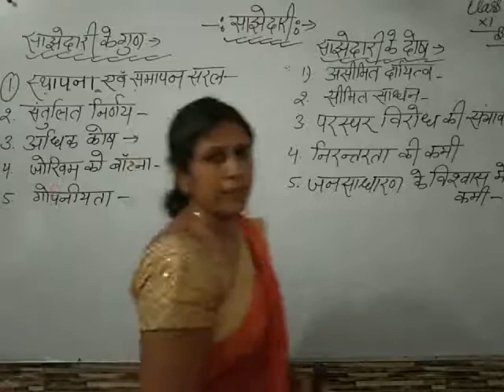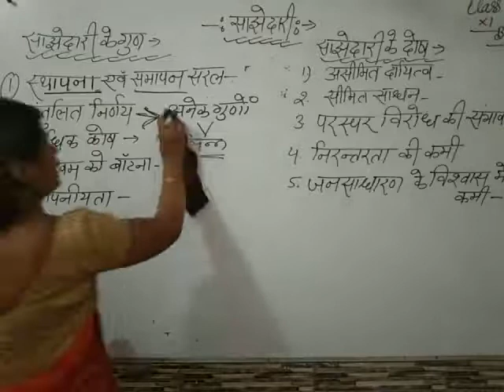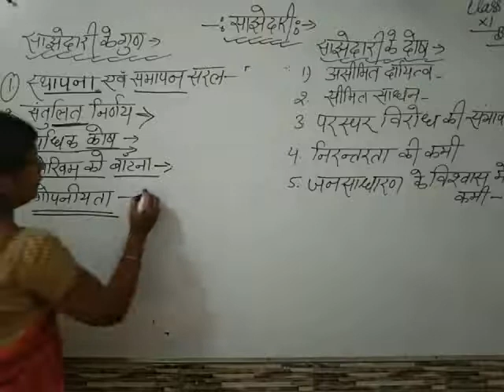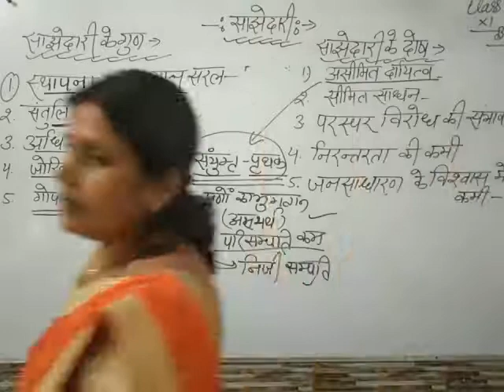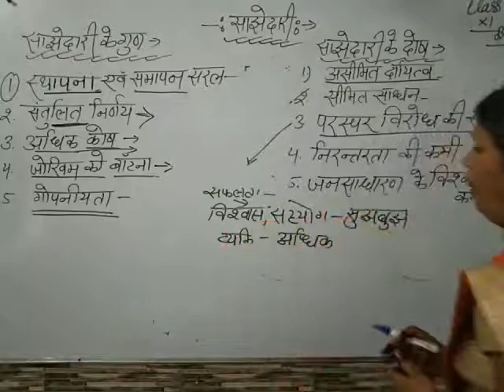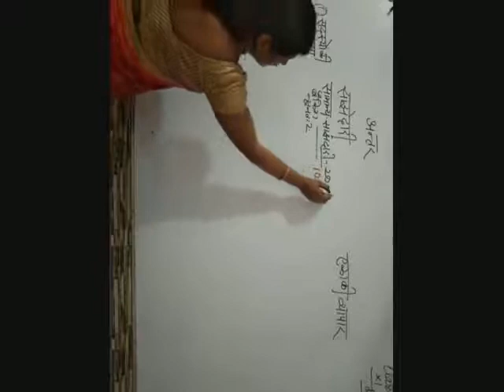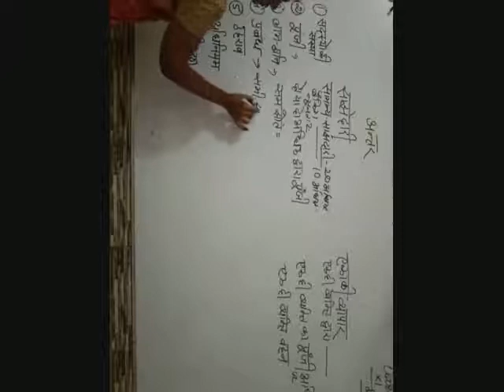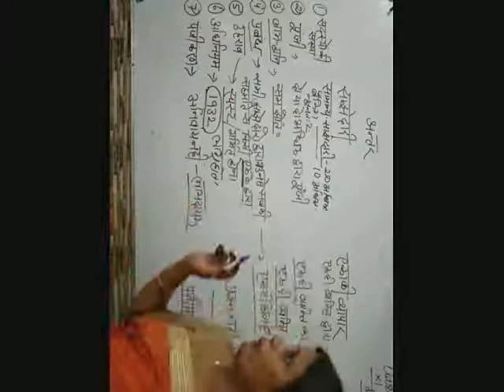व्यवसाय अध्ययन: साझेदारी व इसके गुण-दोष || कक्षा -11